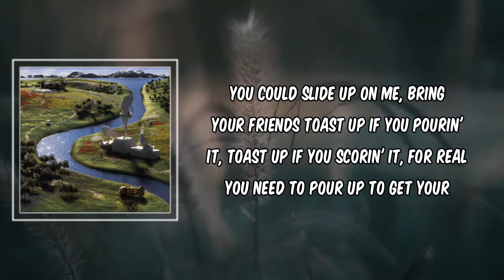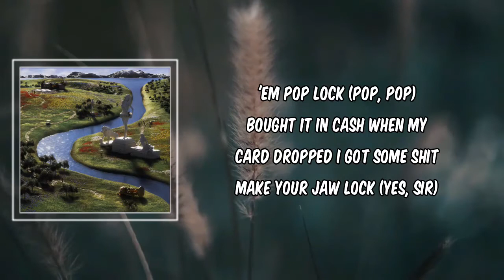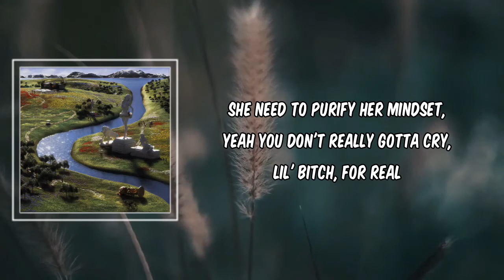Foreign (Lyrics) - Lil Tecca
Description
Foreign by Lil Tecca
Album: vargo world

Foreign Lyrics:

Census, what you cookin'?

[Chorus: Lil Tecca]
Foreign baddies on me, shawty said
"Tecca, pull up on me," she on read
She don’t even know me, give me head
You could slide up on me, bring your friends
Toast up if you pourin' it, toast up if you scorin' it, for real
You need to pour up to get your confidence, for real
She need to purify her mindset, yeah
You don’t really gotta cry, lil' bitch, for real

[Verse: NAV]
Put my ice on, give me confidence, for real (For real)
Made lots of income, got me comin' out my deals (Yes, sir)
Don't wanna hear you complain if you ain't payin' no bills (No)
Don't let 'em take your spot, there’s a lot of girls that will
Tell me your secrets on Molly (Molly)
Racks in my pocket, like Polly
All the shit you do startin’ to bother me
Am I comin' back? I don’t know, probably
When she naggin', I don't give my ear (No ear)
Shorty start cryin' as if I care
Truth be told, she ain’t goin' nowhere
These bitches weren't there when I came up
Shorty want me 'cause I'm famous (Famous)
My crib full of lions, can't tame us
Shit go down at the party, they blame us (Yeah, yeah)
Midnight slidin' on an opp block
Shots made 'em dance, made 'em pop lock (Pop, pop)
Bought it in cash when my card dropped
I got some shit make your jaw lock (Yes, sir)

When You Down
# vargoworld